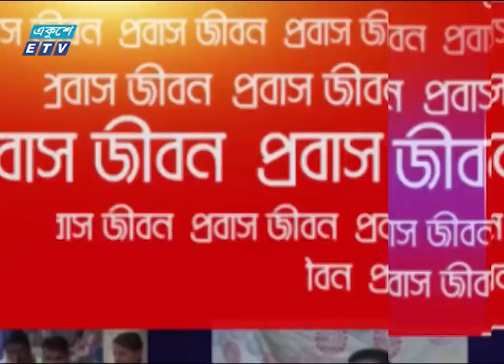Probash Jibon-Ep 04 || প্রবাস জীবন || ০৯ অক্টোবর ২০১৯ || ETV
অনুষ্ঠান: প্রবাস জীবন
উপস্থাপক: মৌসুমী মৌ
অতিথি: মিনারা সুলতানা লিপি ঢালী, Minara Sultana ( ইতালি প্রবাসী)

প্রবাসীদের নিয়ে একুশে টেলিভিশনের সাপ্তাহিক অনুষ্ঠান প্রবাস জীবন। এতে প্রবাসীদের সুখ দুঃখ আশা নিরাশা চাওয়া এবং জাতীয় জীবনে তাদের অবদানের  কথা তুলে ধরা হয়েছে ।

২০০০ সালের ১৪ই এপ্রিল এটি সম্প্রচার কার্যক্রম শুরু করে। টিভি চ্যানেলটির খবরে নতুনত্ব ও অভিনবত্ব থাকার কারণে দর্শকদের কাছে বিপুল জনপ্রিয়তা লাভ করে। দেশ বিদেশের সর্বশেষ খবর, নাটক, সিনেমা, ডকুমেন্টারিসহ নানা খবর ও বিনোদনমূলক অনুষ্ঠান প্রচারিত হয় একুশে টেলিভিশনে।